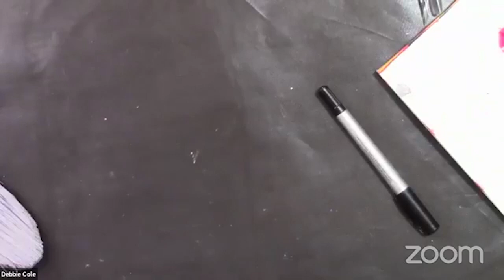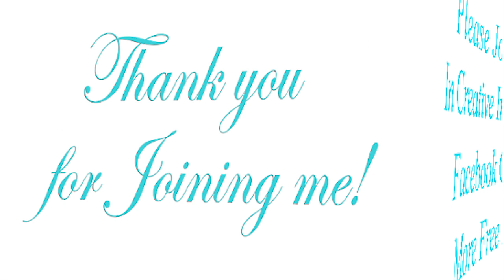DOLLAR TREE Gnome Paint Brush Ornaments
Debbie Cole shares how she created these adorable paint brush ornaments using paint brushes from DOLLAR TREE. This was a lesson that is part of the Paint'n Made Easy program that she has in her Facebook group called Creative Innovations in Paining.  Each month this group has free painting lessons for a variety of skill levels... beginner to advanced. If you would like to join her group click on this